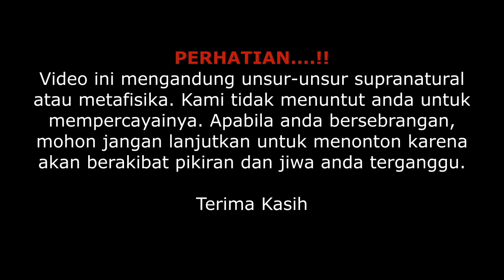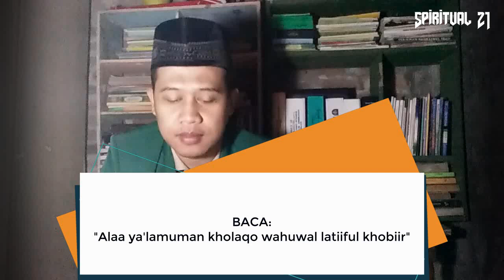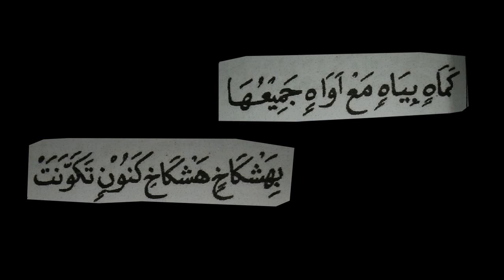ILMU PENERAWANGAN PALING MUDAH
Menjelaskan tentang ilmu penerawangan paling mudah serta dapat diamalkan oleh siapapun tanpa ritual-ritual yang berat.